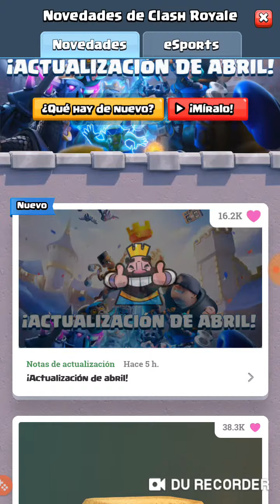Clash Royale #145 Actualizacion 15 de Abril Derrota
Clash Royale #145 Actualizacion 15 de Abril Derrota en Arena 12. Ladder nueva. Nuevos menus, interface. Que te parece lo nuevo de Clash Royale?